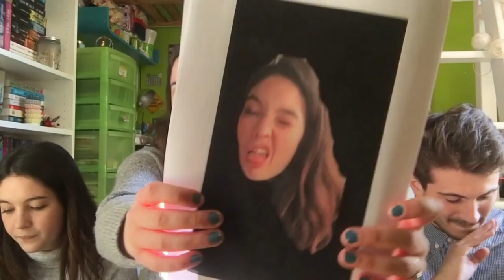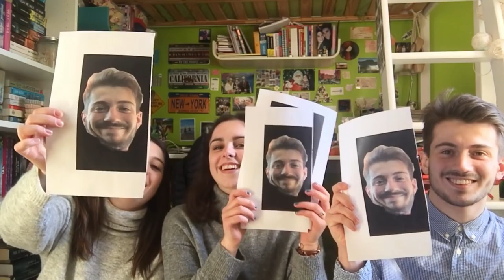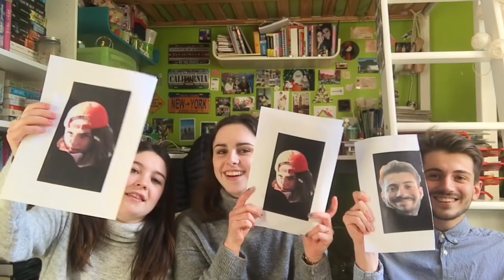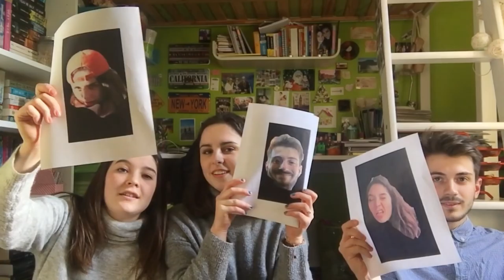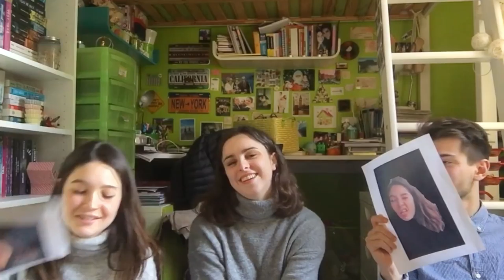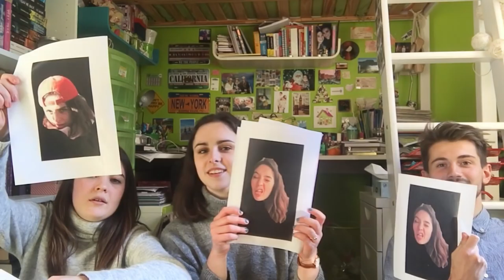Qui de nous 3 ...? / Brunelle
Pour plus d'informations, il faut cliquer :)

Je suis super contente de vous faire aujourd'hui rencontrer les deux fous qui partagent mes journées. J’espère que ça vous plaira ^^

Livre(s) mentionné(s) :

Aucun

Mon profil Livraddict:
Brunelle

Si vous souhaitez que je vous parraine pour pouvoir vous inscrire chez France Loisirs n'hésitez pas m'envoyer un petit mail ;).